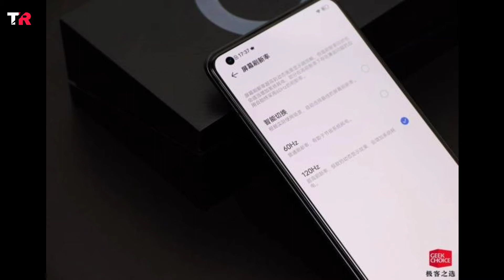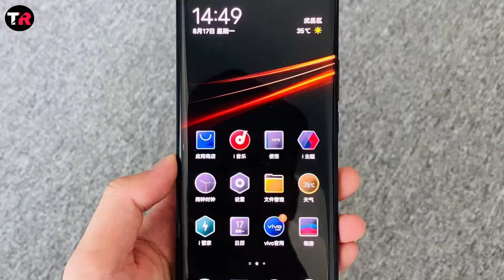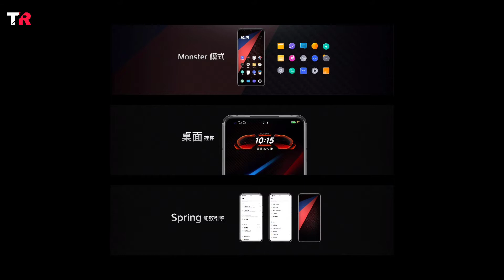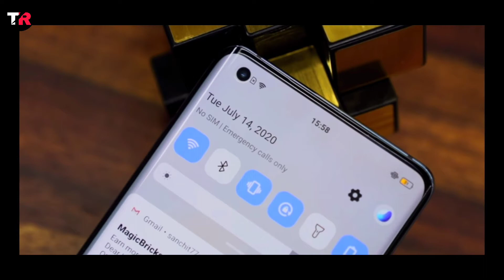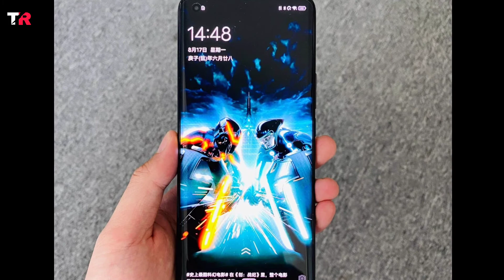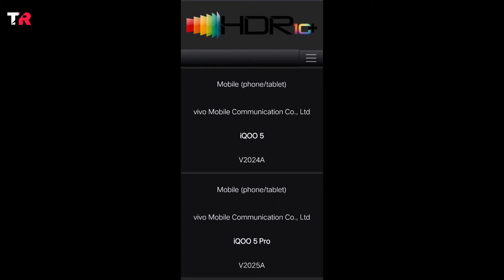iQoo 5 & 5 Pro Launch | 120Hz Amoled🔥 | SD 865⚡ | 120W Fast Charging⚡⚡ | The Ultimate Flagship ?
Hello Dosto Is Video Mai Maine iQoo 5 Aur iQoo 5 Pro Ke Baare Me Bataya H Jo China Me Launch Ho Gya H Aur Is Par Hame Snapdragon 865 Ka Chipset milta H Saath Me Hame 120W Ki Fast Changing Aur 120Hz Ka Amoled Panel Milta H Iski Puri Details Maine Batayi Hui H Aur Saath Me Bataya H IQoo Ke is Smartphone Series Ke Indian Launch Ki details To Video Ko End Tak dekhana Aur Video Achi Lage To Like Kar Dena

MY GEARS :-

LG W30

Redmi Note 7S
Vivo U10
Realme 5
Motorola One Macro

Realme 6 Pro Vs Redmi Note 9 Pro Max Full Comparison ⚡⚡⚡ Display, Performance, Camera & More Details

iQoo Z1 Launch Full Specs Review | India Launch Date Reveal | IQoo Z1 Cheapest Flagship

Xiaomi Mi 10 Vs OnePlus 8 Pro | Which One Is Better Flagship Smartphone | Let's do the math

POCO F2 Pro Launched ⚡⚡⚡The Real Truth Of Poco F2 Pro | My Honest Opinions

Relme Narzo 10 & 10A Launched In India | All Details & Price😮 | Best Budget Smartphone For 🎮Gaming?

Top 5 4K TVs Under 30k ⚡⚡⚡ Ye Video Dekhe Bina Mat Kharidna!

NOTE : All content used is copyright to Techno Rajan, Use or commercial display or editing of the content without proper authorization is not allowed.